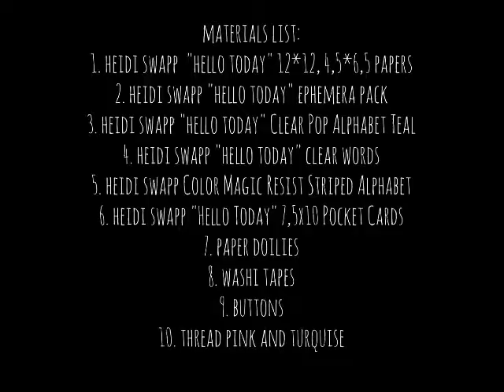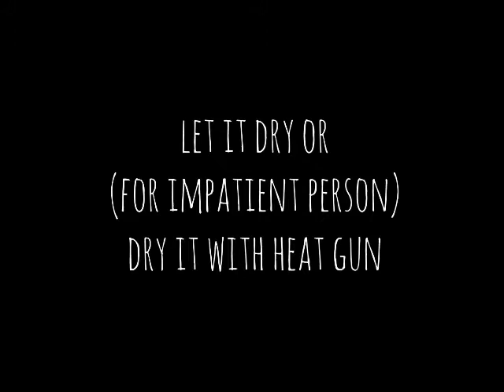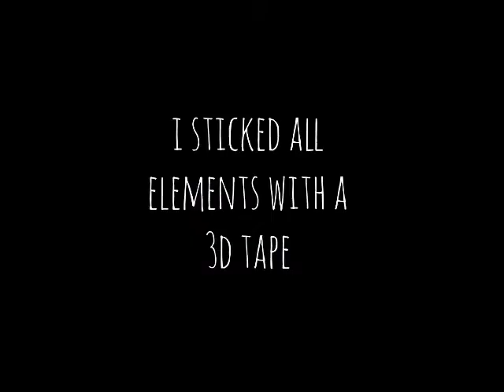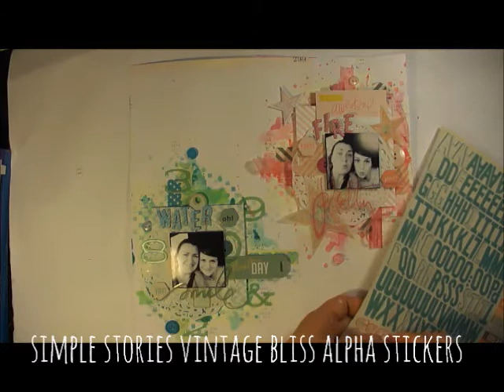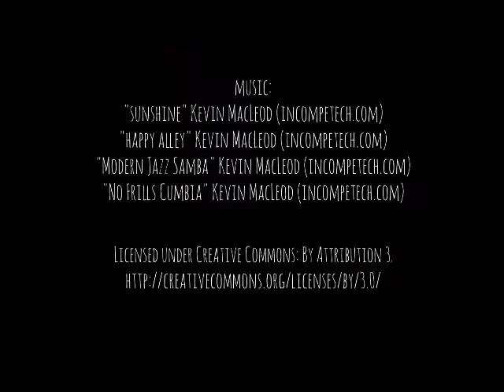LO "Ogień i Woda" - Krok po Kroku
LO "Fire and Water" - Step by Step